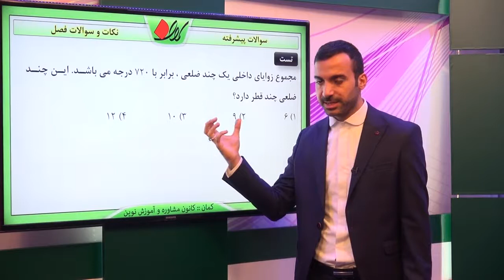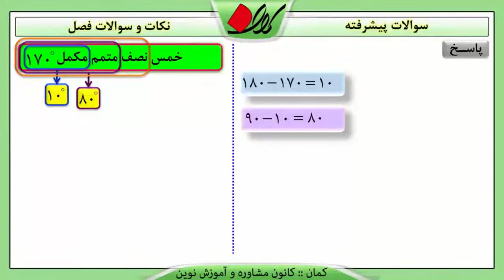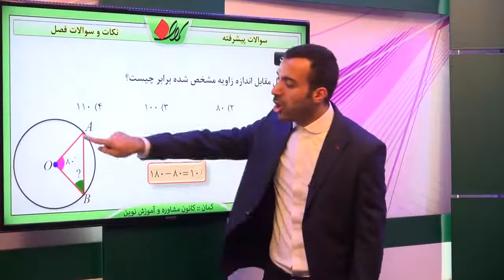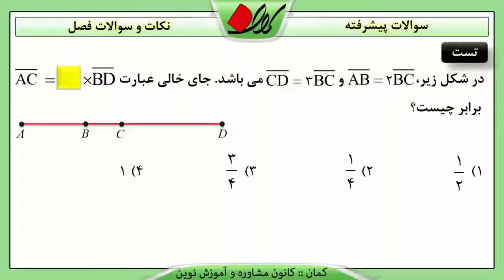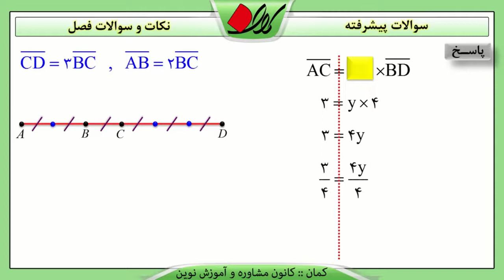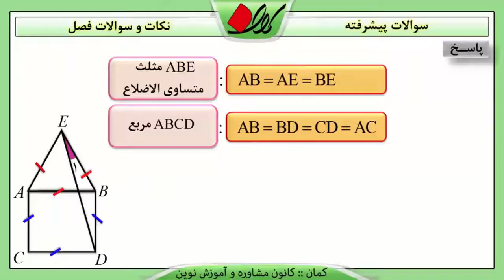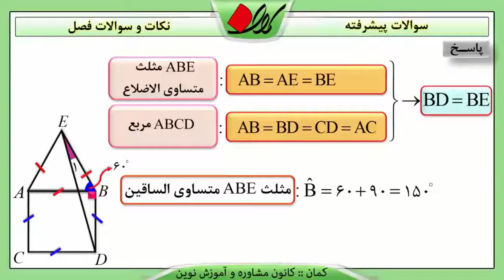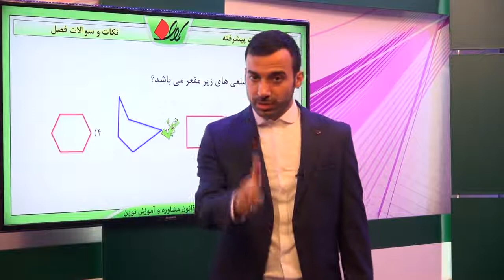ریاضی هفتم فصل 4 نکات و سوالات فصل سوالات پیشرفته